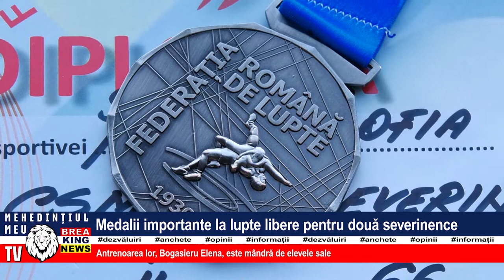MEDALII IMPORTANTE LA LUPTE LIBERE PENTRU DOUĂ SEVERINENCE